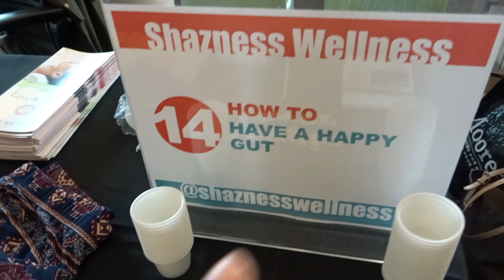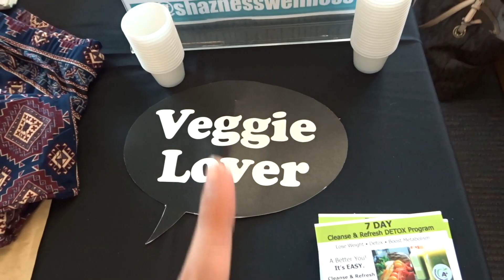HOW TO HAVE A HAPPY GUT | Make Probiotics at Home!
Having a happy gut can completely change your life! I suffered with candida, leaky gut and IBS. ALL of my health problems stemmed from my gut. Take control of your health ASAP. Here are my four tips:

1. Stress Management
2. Reduce Sugar Consumption
3. Probiotics
4. Bone Broth + Collagen

❤️ Let me know if you like this video - it really supports my channel
❤️ I am here for YOU - tell me the videos you want me to make

We are all in this circle of life together. I'm here to inspire bravery, happiness, wellness, love and keepingitreal along the way 😊